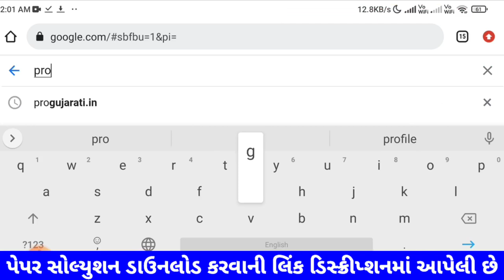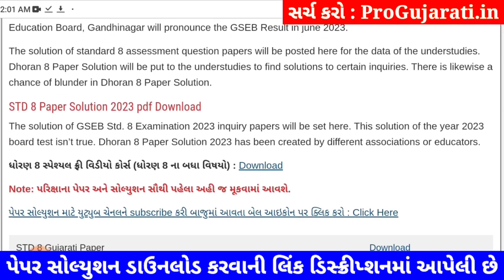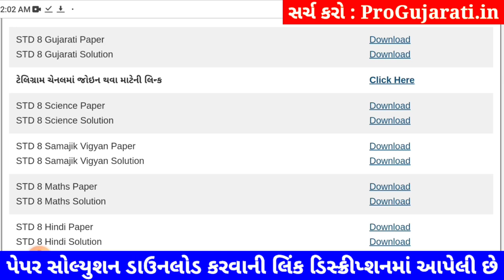STD 8 gujarati paper solution 2023 80 marks, Dhoran 8 gujarati paper solution 2023 varshik pariksha